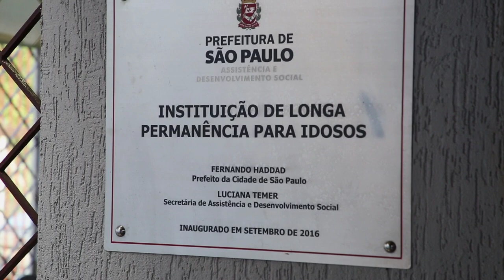Neil painting with the residents at Elite Nursing Home in Sao Paulo, Brazil